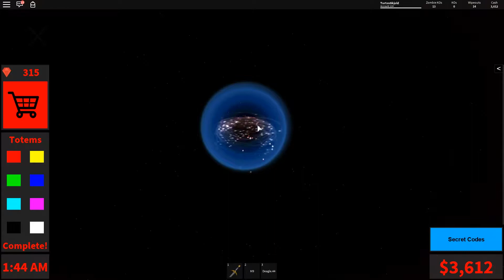Dansk Roblox Blood Moon Tycoon | Episode 1 - Jagten På Totems!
Halløjsa derude! - I dag spiller vi noget Blood Moon Tycoon, som mange af jer har forslået mig at tage et kig på! :D